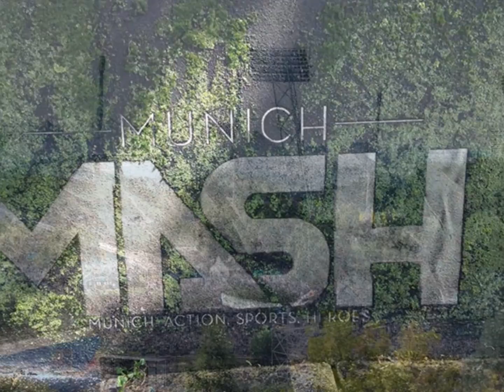Munich Mash 2015 Trailer by DK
Ready for the next level?
Vom 26. bis 28. Juni 2015 steigt im Münchner Olympiapark zum zweiten Mal das ultimative  Action Sports-Event, MUNICH MASH!

Die Disziplinen: Skateboard Street,BMX Street Rink, Mountainbike SWATCH Prime Line. Die Fahrer: wild und ruhmreich. Die Top-Athleten der internationalen Action Sports-Szene. Das Set-up: gewohnt ungewohnt, außergewöhnlich und spektakulär.

Das MASH Fest, mit seinen interaktiven Zonen, Musik, Kultur und Infoständen sorgt für den besonderen Spirit und Lifestyle des  Action Sports und alles in allem gibt es jede Menge Möglichkeiten, für einen kurzen oder auch längeren Augenblick in die Action Sports-Welt der Superlative einzutauchen.

Komm auch Du vorbei und erlebe schöne,spannende Tage in München !